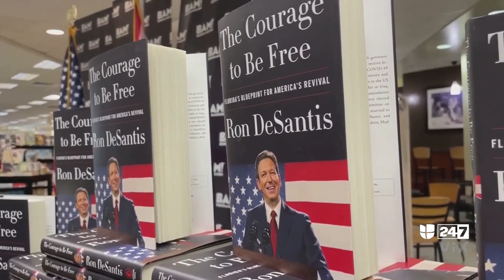DeSantis, ¿buen prospecto para carrera por la presidencia? Su libro, uno de los más vendidos en EEUU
‘The Courage to Be Free’, el libro del gobernador de Florida, Ron DeSantis, debutó como el más vendido en Amazon; otras grandes tiendas también lo incluyen entre los más solicitados, lo que puede asegurar la obra como éxito nacional. El panel de jóvenes analistas de Línea de Fuego debate sobre si este panorama es un indicador que confirma que DeSantis quizás es un buen prospecto para una carrera por la Casa Blanca.